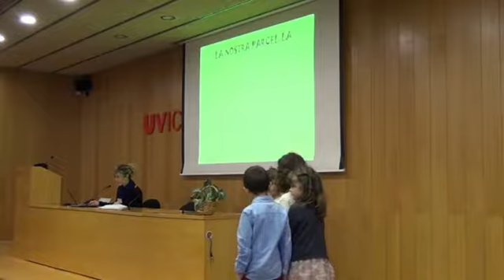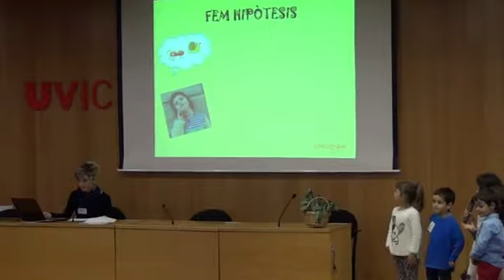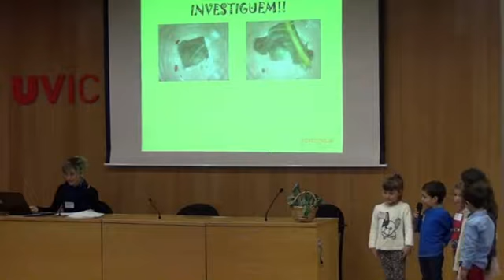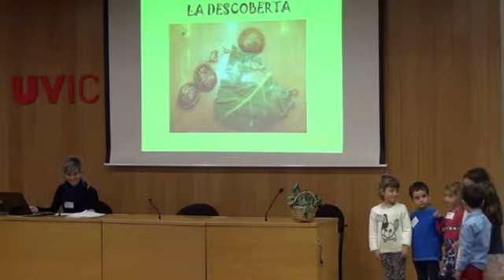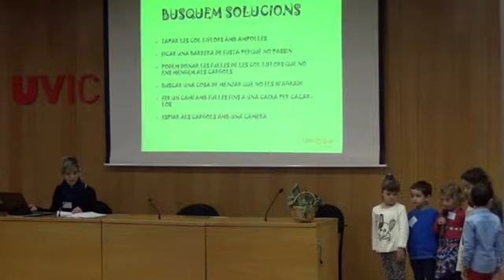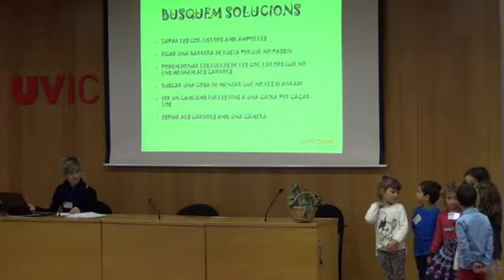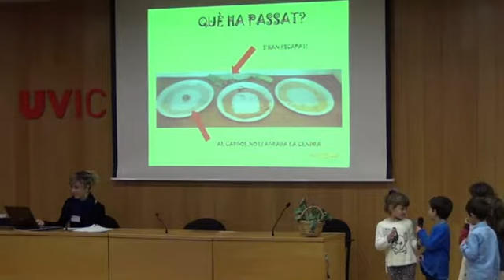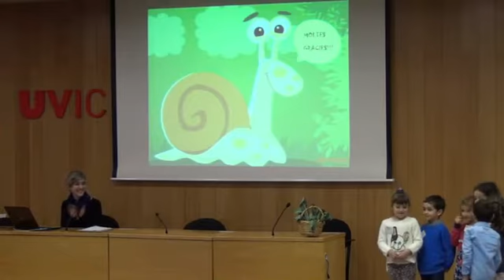002 Petit Miquel